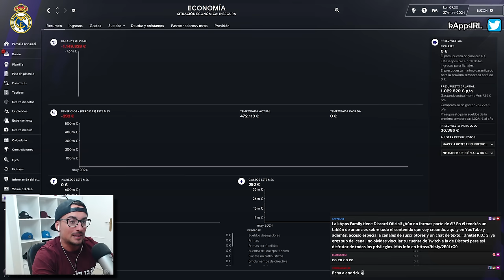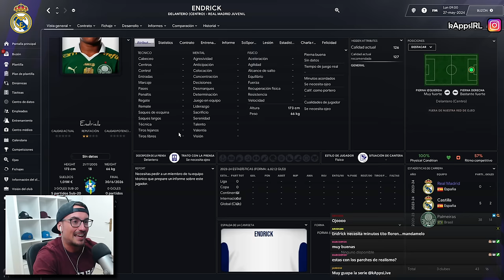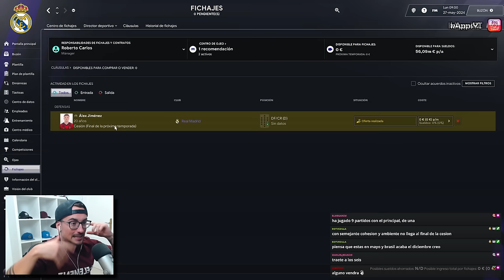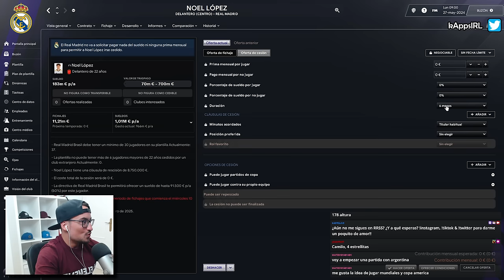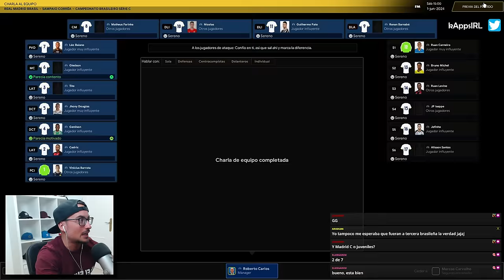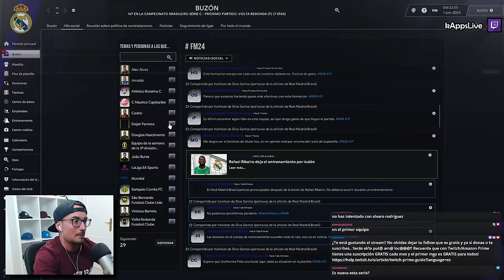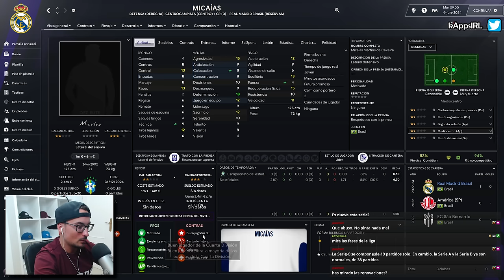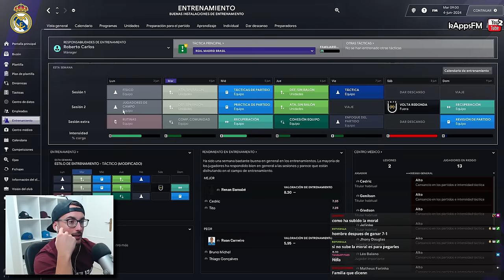¡Florentino Pérez Crea Nuevo Club con Roberto Carlos! #1 Real Madrid Brasil en Football Manager 2024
Esta serie pretende simular un CAMINO A LA GLORIA con un ENTRENADOR REAL, tratando de ganar tantos títulos como sean posibles hasta que ocurra alguna de estas cosas:
▶️ Haber jugado un máximo de 15 temporadas.
▶️ Un año después de haber clasificado a la Champions League por primera vez en la partida.
▶️ Ser despedidos.

🎯 Reglas básicas:
▶ ️ Dibujo táctico: Estaremos obligados a jugar con el dibujo táctico que trajera nuestro entrenador en la base de datos original del juego.
▶ ️ Contratación de ojeadores y responsabilidades: Delegaremos completamente las responsabilidades del cuerpo de captación a la CPU (alguno de nuestros empleados ya contratados) para que sea quien se encargue de fichar empleados en ese sector, así como organizar los focos de contratación.
▶ ️ Fichar jugadores: Solo podremos fichar “desde la sección ojeo” que hayan sido ojeados previamente por nuestros ojeadores.
- Se deberá tener marcada la característica en ojeo/jugadores de que estén ojeados / en cualquier momento.
- No estará permitido mandar ojeos manuales de ningún tipo  a jugadores que no conociesen ya nuestro cuerpo de ojeo con anterioridad.
▶ ️ Simulaciones y partidos jugados: Solo podremos jugar un partido liguero al mes, simulando el resto de partidos. Los de copa se podrán jugar todos.